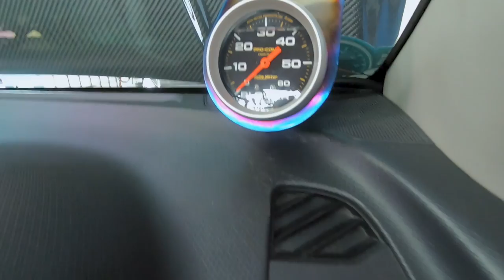มาดูAll new Dmax ของเฮียเก่งเอเย่นหมูซิ่งกัน ทำไรมามั่ง